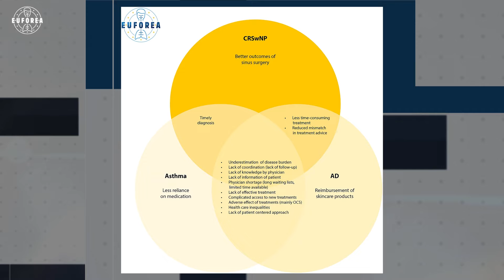Current Shortcomings of Care in Type 2 Inflammation - EUFOREA Innovation Forum (Part 2)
Asthma, Chronic Rhinosinusitis with Nasal Polyps or CRSwNP and Atopic Dematitis are three chronic conditions that often co-exist in patients.  They can cause a myriad of symptoms ranging from the mild to the severe. At best, they are irritating. At worst, they profoundly affect patients' quality of life.  These three chronic conditions are linked by a common pathogenesis called Type 2 Inflammation.

What is it ? Why is it relevant? What do we know about it ? And how do we improve the lives of these patients?

All information, content, and material in this video is for informational purposes only and is not intended to serve as a substitute for the consultation, diagnosis, and/or medical treatment of a qualified physician or healthcare provider.
PART 2: Current Shortcomings of Care in Type 2 Inflammation

00:21     Importance of Whitepaper on Type 2 Inflammation
03:27     Expert reaction to the whitepaper
04:41     What do the findings of the whitepaper mean for clinical practice?

📚 Further Reading:

🔸 White Paper on European Patient Needs and Suggestions on Chronic Type 2 Inflammation of Airways and Skin by EUFOREA

🔸Patients' Unmet Needs in Chronic Rhinosinusitis With Nasal Polyps Care: A Patient Advisory Board Statement of EUFOREA

📌 EUFOREA is an international non-profit organisation forming an alliance of all stakeholders dedicated to reducing the prevalence and burden of allergies and airway diseases by implementing optimal patient care through education, research and advocacy.